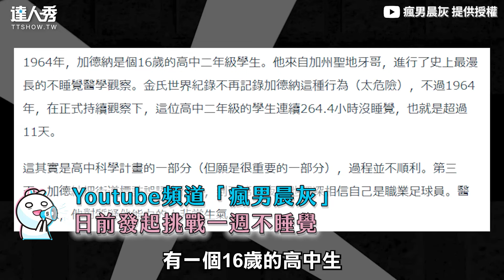【猛男挑戰一週不睡覺！苦撐突破人體極限超狂】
太狂了吧!!!(酷編)

創作授權【瘋男晨灰】